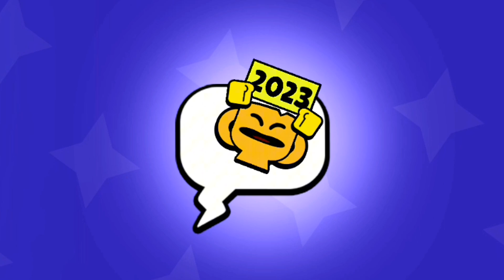TODOS OS PINS EXCLUSIVOS DE TROFÉUS NO BRAWL STARS!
Todos os pins de troféus no Brawl Stars!

Fala tropa do Infinity! Como vão? Eu sou o Z4 INFINITY e faço vídeos focado no jogo Brawl Stars.